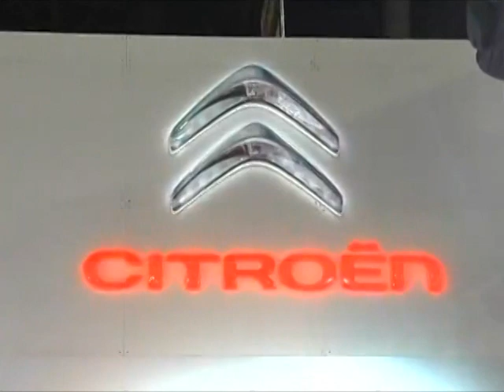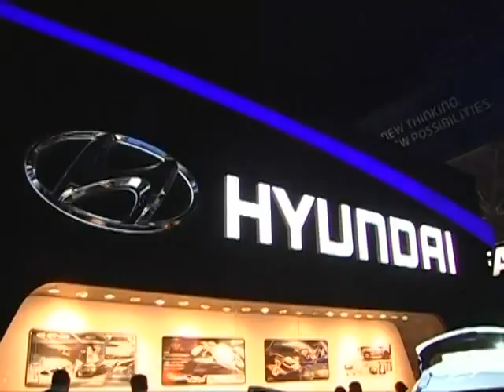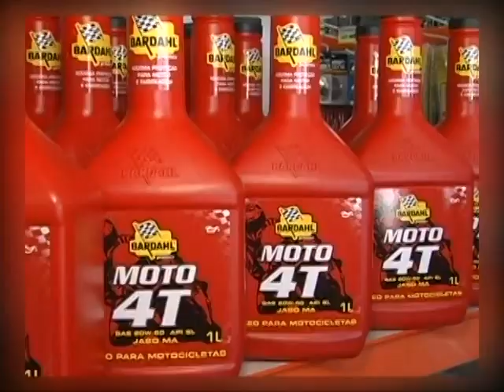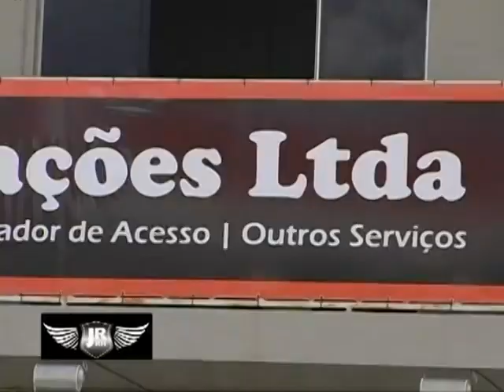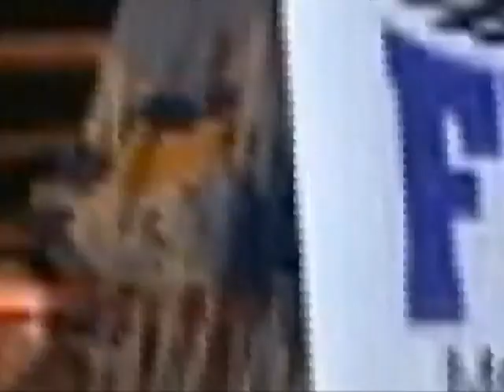HAMILTON MOTO AVENTURA 179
Mais um programa Hamilton Moto Aventura. Confiram!